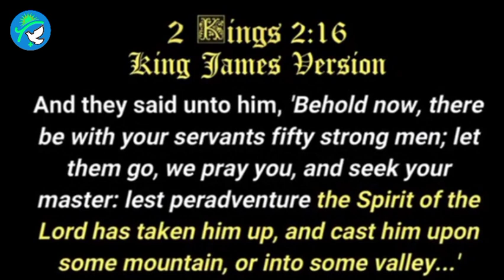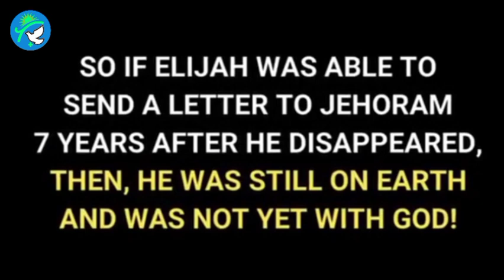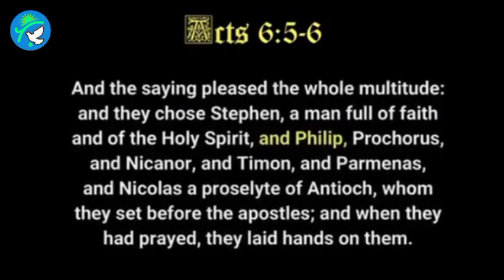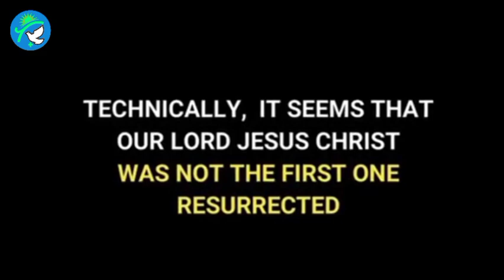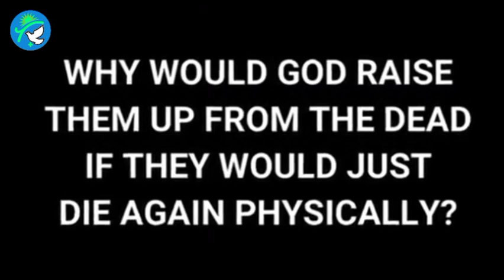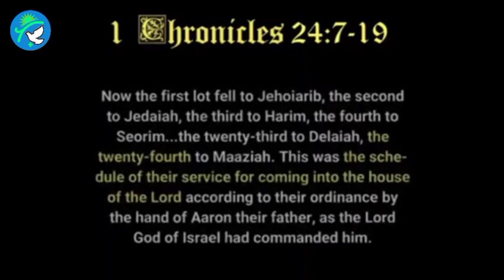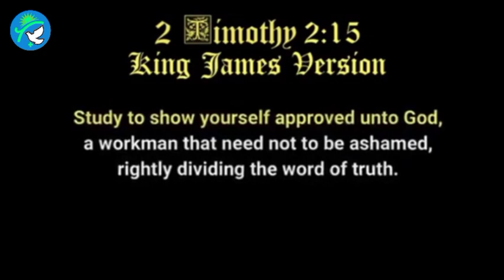May Contradiction ba sa Bible???